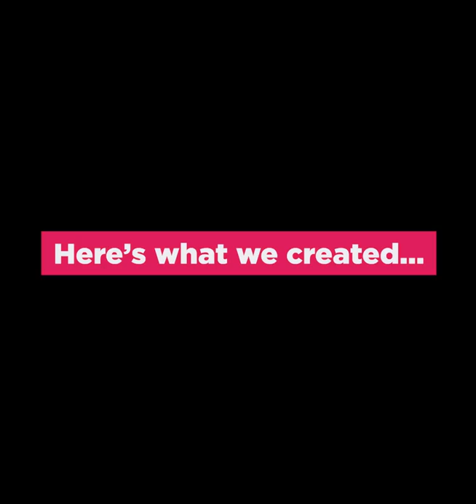Wonder Woman 1984 Photoshop Manipulation